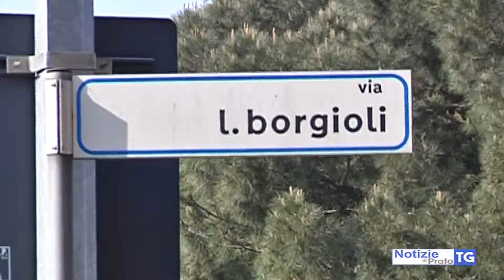2017-12-27 PRATO - LITI SFOCIATE IN VIOLENTE AGGRESSIONI, DUE FERITI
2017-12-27 PRATO - LITI SFOCIATE IN VIOLENTE AGGRESSIONI, DUE FERITI